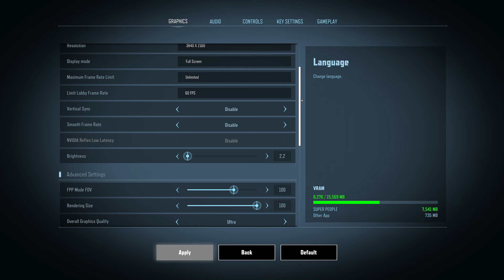Super People | 6900 XT | 5950X | 4K ULTRA GRAPHICS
Super People 4K Gameplay using an Powercolor Red Devil 6900 XT

Video Recordings:
➡️️Recording Program - Radeon Relive

Computer Specifications:
➡️️GPU - AMD 6900 XT 16GB Powercolor Red Devil
➡️️ COOLING - Corsair H100i ELITE CAPELLIX RGB
➡️️MOBO - ASUS ROG STRIX X570-F